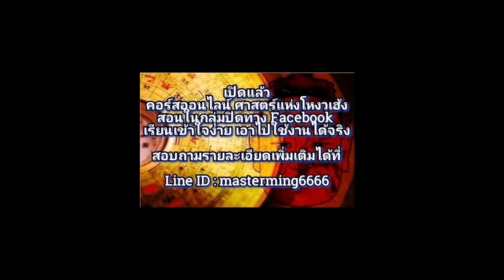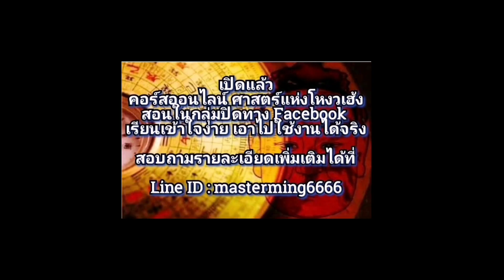ดวงรายสัปดาห์ ลัคนาราศีกรกฎ จันทร์ที่31พคถึงอาทิตย์6มิย2564 ซินแสหมิงขงเบ้งเมืองไทย